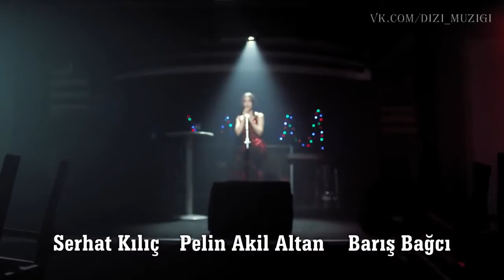Meleke İpek Yalova - Küçüğüm (Çember 5.Bölüm)